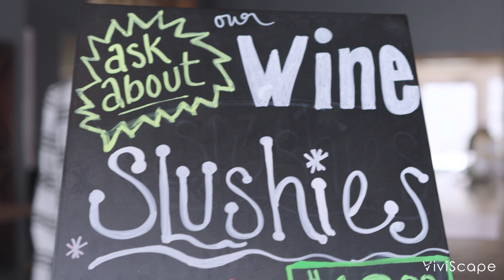Uncorking Excellence: Discovering the Hidden Gems of Shady Creek Winery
This was our first look at the beautiful renovation of the Shady Creek winery.  The elegant, tranquil atmosphere is amazing place to sip and dine with friends, collogues, spouses, and significant others.

Are you looking for video like this?
Let ViviScape Tell your next story!